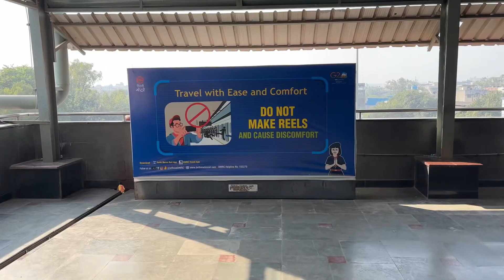Aaj Ka Safar Bhar ka || Mummy Ji k Sath || Praveenbainslavlogs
My Equipment:-

Don’t forget to likes ,Comments and Subscribes

Praveen Bainsla
Faridabad Haryana India 🇮🇳